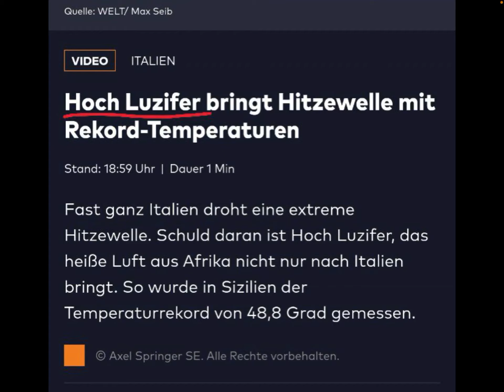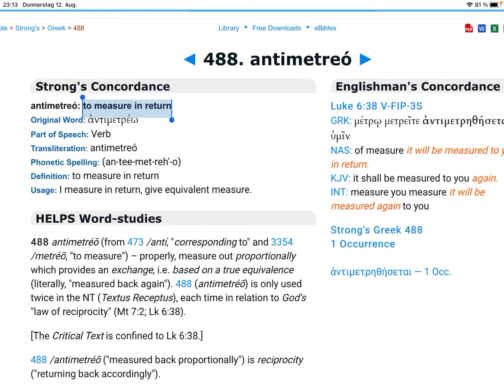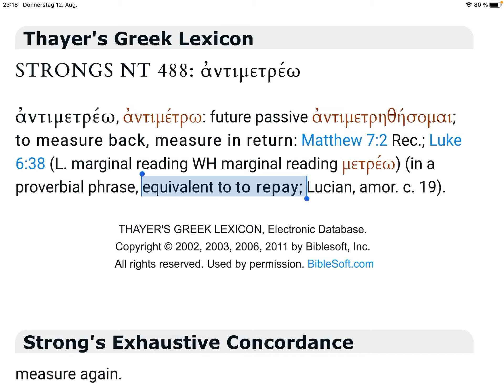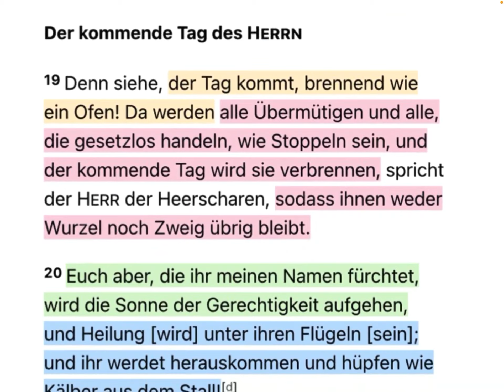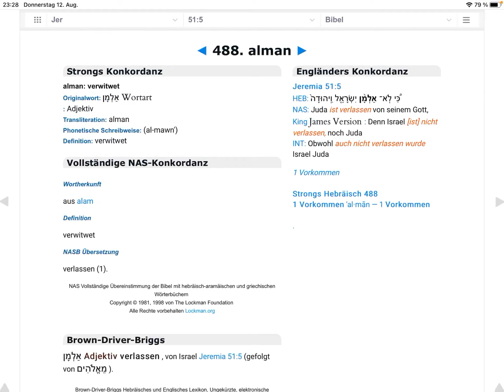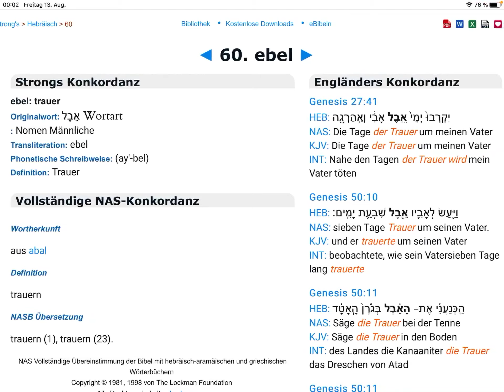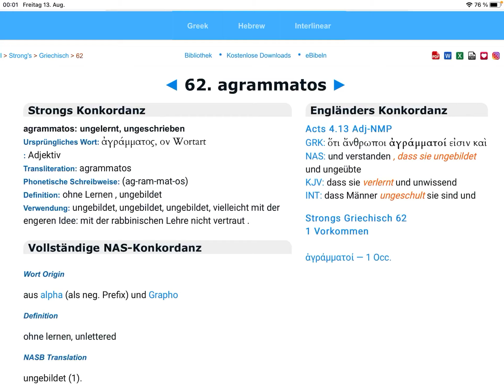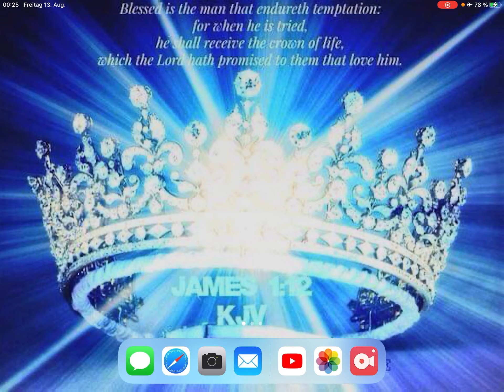🥺🤬 Hitzewelle und Erdbeben 🤬🥺 DEUTSCH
🎺Immer die neueste Infos & Nachrichten solange wir noch hier sind!
🎺Always the newest informations & news as long as we are here!

🎺Kann ich wo helfen?/Need any help?

🎺Bald ist Entrückung, sei bereit, sei dabei. 👰🏻‍♀️🪔👰🏻‍♀️🪔👰🏻‍♀️🪔👰🏻‍♀️🪔👰🏻‍♀️🪔
🎺Soon is rapture, be ready, be there. 👰🏻‍♀️🪔👰🏻‍♀️🪔👰🏻‍♀️🪔👰🏻‍♀️🪔👰🏻‍♀️🪔

Offenbarung 22,17 💦
Und der Geist und die Braut sprechen: Komm! Und wer es hört, der spreche: Komm! Und wen da dürstet, der komme; und wer da will, der nehme das Wasser des Lebens umsonst!
Die Entrückung wird die Erde so sehr erschüttern wie damals die Sintflut es getan hat.
Die Entrückten

Die Entrückten, wurden genannt: die Verrückten.
So lange sie noch hier waren und die Menschen warnten.

Nun wurden sie ver-rückt. In eine ewigen Ort.
Und nicht mehr im Mensch Sein zurück.

Jetzt ist Panik überall. Die Erde bebt mehr und mehr.
Die Elemente sind nicht mehr zu bezwingen.

Die Heiligen sind weg. Die dunkle Stunde bricht herein.
Nun ist der Geist weg. Nichts haltet mehr das Böse fern.

Plagen kommen und Verzweiflung. Doch glauben wollen die Menschen nicht.
Ihnen wird Angst und Bange, sie sagen: Gott, ich brauch dich nicht.

Nun ist es alles viel zu spät. Sie haben die Zeit nicht erkannt. Nichts mehr rettet
sie aus der Bedrängnis, so traurig ein Mensch auch sein kann.

Harrt aus, Jesus kommt. Noch 7 Jahre also habe Mut. Lehne ab was Dich fesseln würde. Und vergesse nie das Wort.

1000 Jahre und eine Ewigkeit dazu. Das bleibt für dich wo du dich hältst.
Egal was ist gib nicht auf, Gott ist der, der Dich immer nährt.

Seine Liebe ist das ewige, was nie aufhören kann.
Unser Vater, sein Sohn und sein Geist sind immer für Dich da.

Vom Herrn, durch Princess Eden